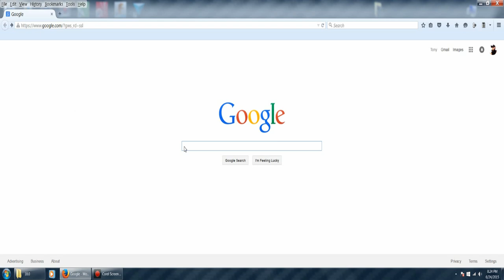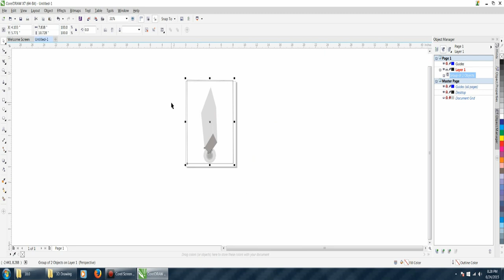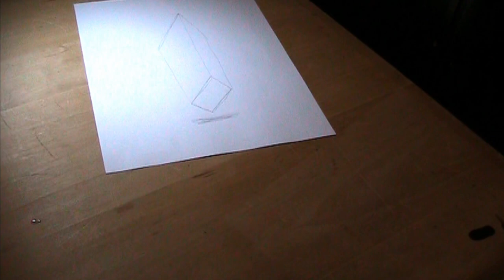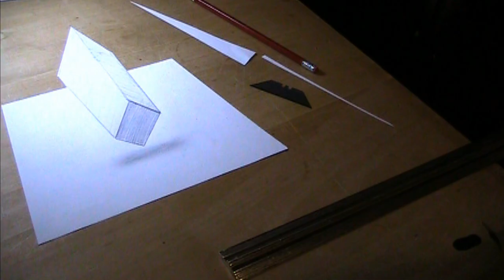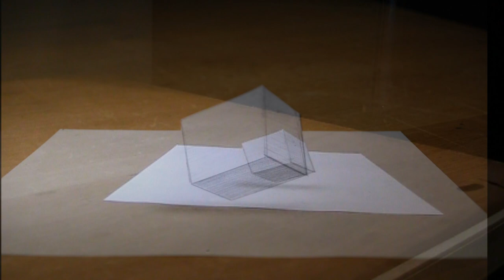How To Draw In 3D - Secret Drawing Trick Revealed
This is how the anamorphic drawing trick actually works. Using this method you can draw any object in 3D.  This video will actually reveal the secrets that the other videos leave out.